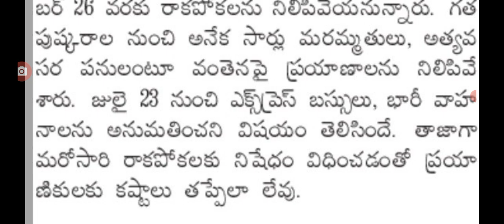రాష్ట్రంలో రైలు కం రోడ్డు బ్రిడ్జి మూసివేత rail com road bridge closed in AP.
hello everyone today update is AP government announced rail com road bridge closed.@malupdates